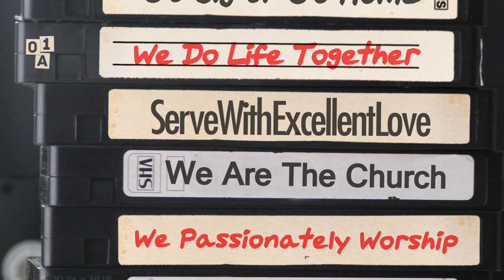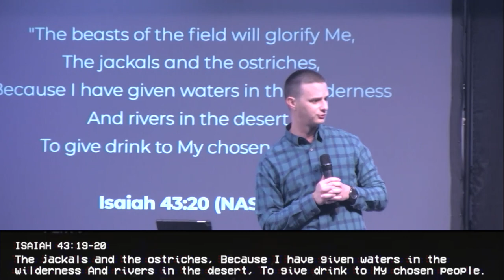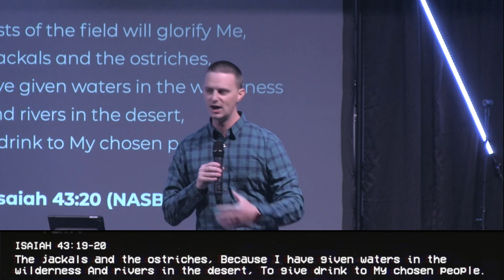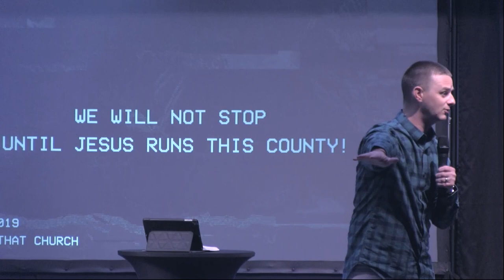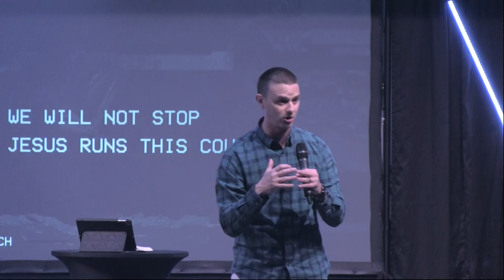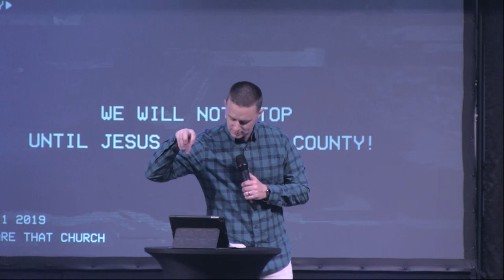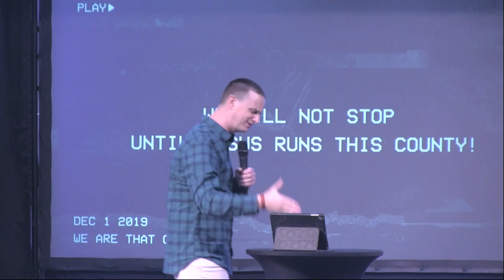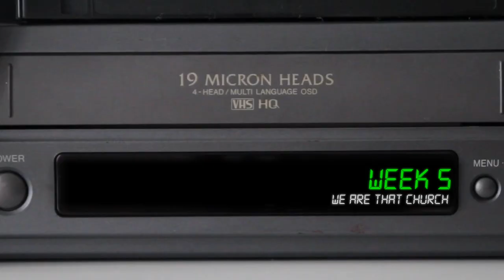WE ARE THAT CHURCH: "Vision"